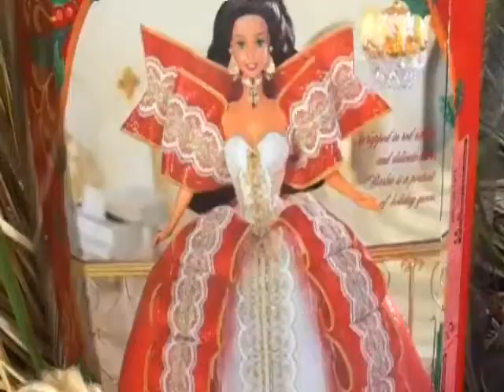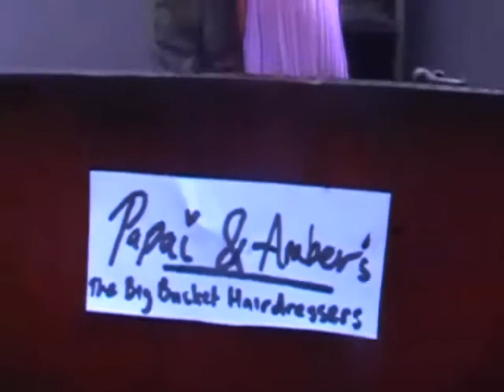Strictly Lesbians 3 - Part Ten (Season Finale)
The final episode of strictly lesbians 3
The conclusion to the strictly lesbians series

There will be more extras and interviews for strictly lesbians 3 uploaded on this channel at a later date
Thanks Love Tiffany xoox